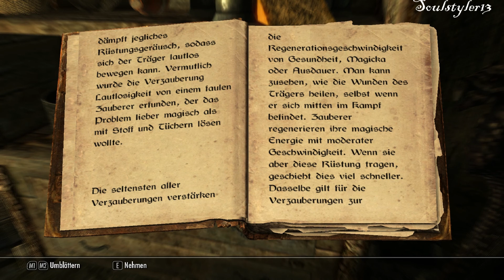Let's Play The Elder Scrolls V Skyrim (german) #20 Erkundungstour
Wir kommen an ein paar Orte und bekämpfen alles und jeden :D